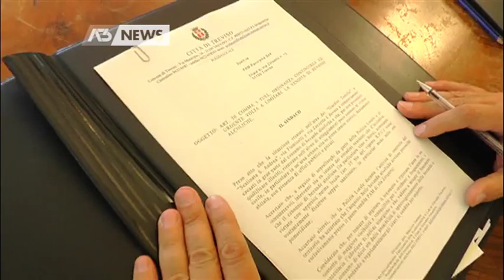VIETATO VENDERE ALCOLICI AL PAM DI VIA ZORZETTO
TREVISO - Degrado ai giardini di S. Andrea e nella zona di via Fiumicelli, firmata dal sindaco Manildo l'ordinanza che vieta la vendita di alcolici nel supermercato accanto a piazza Borsa.  - Intervistati: GIOVANNI MANILDO (Sindaco di Treviso) - Servizio Lina Paronetto, immagini Lina Paronetto, montaggio Alessandro Granziera - Segui Antennatre anche sul digitale terrestre! Visita il sito per ulteriori informazioni.